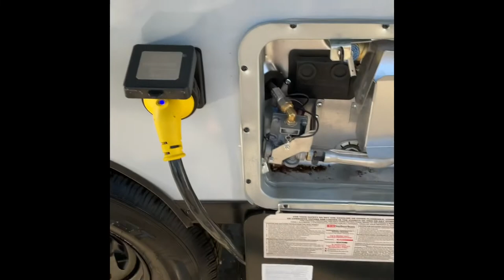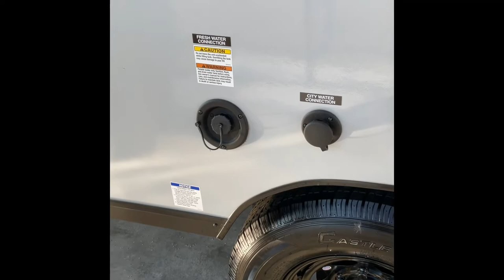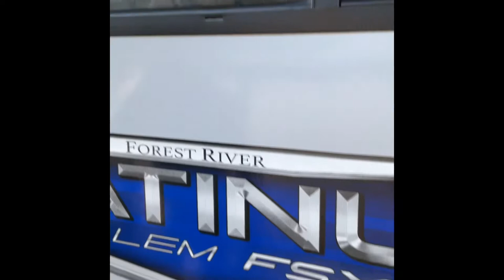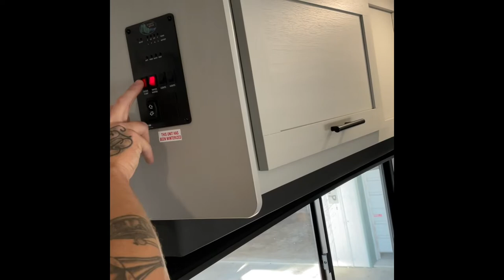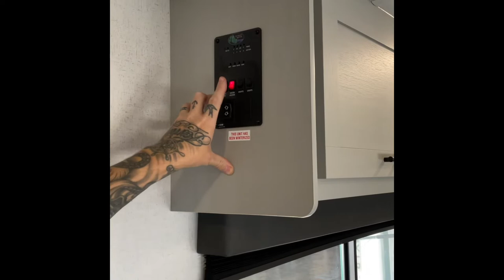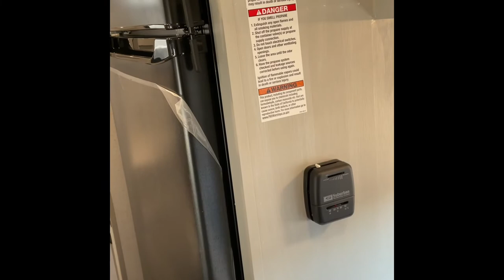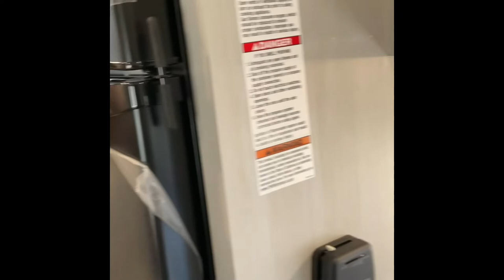Trailer walk through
Your trailer walk through